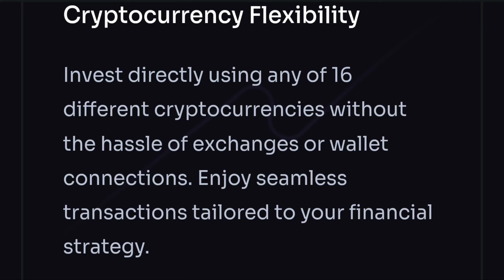“Trenoz.com: Where Digital Assets Flourish” (Passive Bitcoin Income)